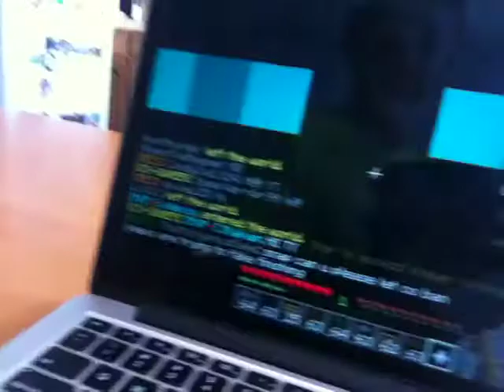Can You ESCAPE?!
I didn't expect this when "Can You ESCAPE?!" became public. Thank you so much! You guys are awesome!